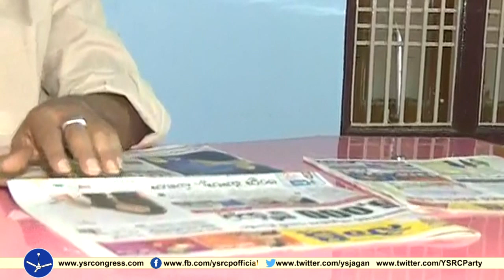Chandrababu is the man behind Sujana Chowdary Says YSRCP Spokesperson Tammineni Seetaram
Chandrababu is the man behind Sujana Chowdary Says YSRCP Spokesperson Tammineni Seetaram - 25th Nov 2018